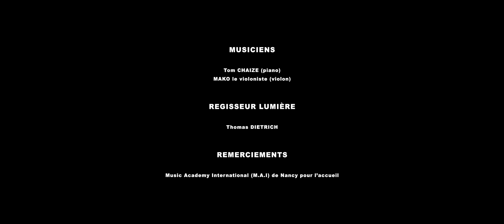Yanns - Cœur brisé (Clip Officiel)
Rec/Mix/Master/composition : Studio Flash Productions
Clip réalisé par Grégory GOLDSTEIN

Remerciements :

La Music Academy International de Nancy pour son accueil
Piano : Tom Chaize
Violon : Mako le violoniste
Lumière : Thomas Dietrich